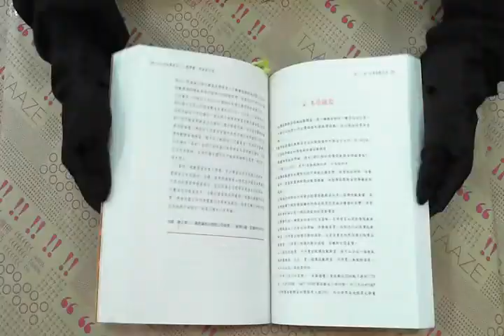TAAZE｜衍生性金融商品選擇權期貨與交換（平 ... 二手書書況 9577291953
TAAZE｜讀冊生活網路書店「衍生性金融商品選擇權期貨與交換（平）（附光碟）」，找二手書請至